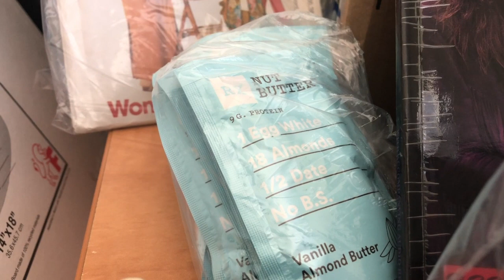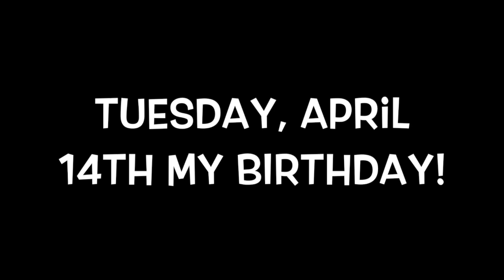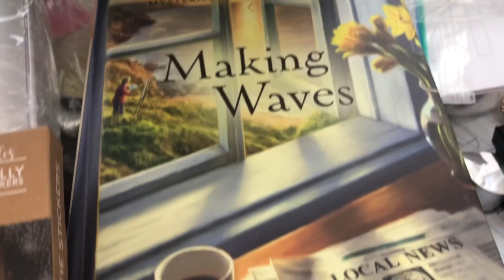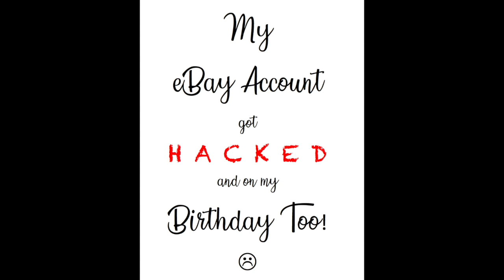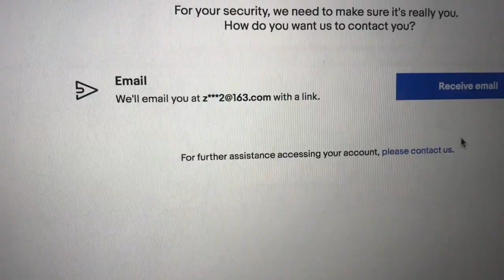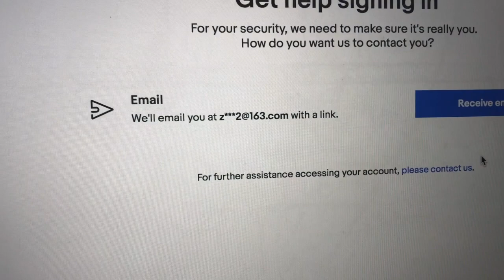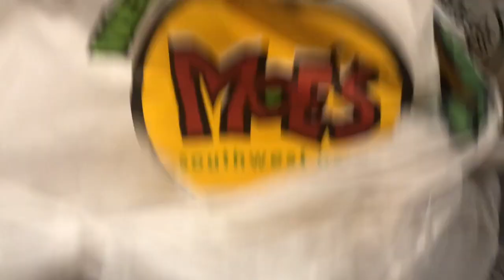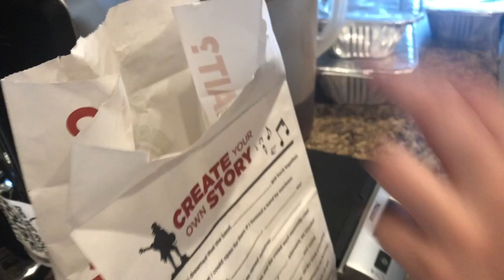My eBay Got Hacked on my BIRTHDAY!!! 4/13/20 & 4/14/20 Daily Vlog #28 & 29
4/13/20 & 4/14/20 Daily Vlog #28 & 29 My eBay Got Hacked on my BIRTHDAY!!!

eBay Sales
My Birthday!
Starbucks has Extended Birthday Drink Redemption
Abbygail Made Me a Birthday Breakfast & Lunch
Isabella Learning How to Use Her New Record Player
Isabella Gave Me a Mr. Coffee Espresso Machine!!!
Abbygail Does School Work (Even Isabella Helps! and Fergie Tries To Too)
Moe's Southwest Grill Family Taco Kit Meal & Moe's Market
Kathleen Gave Me I (heart) My Grand Dogs Car Magnets and a Much Needed Utensil Tray!
Isabella Got Me a RED VELVET Cake!
Family (and Alexa) Sing Me 'Happy Birthday'
Abbygail Lays Out All of My Goodnight, After Shower Stuff